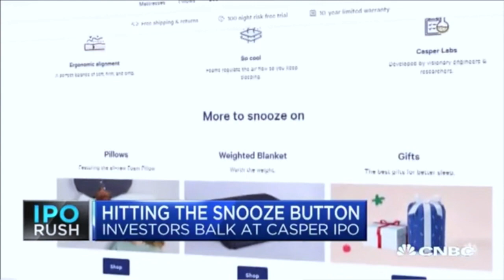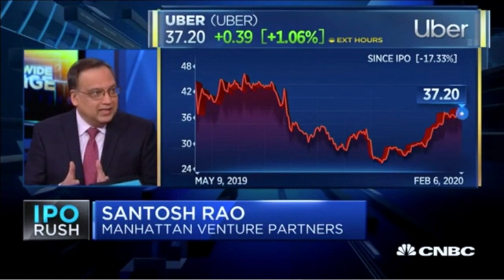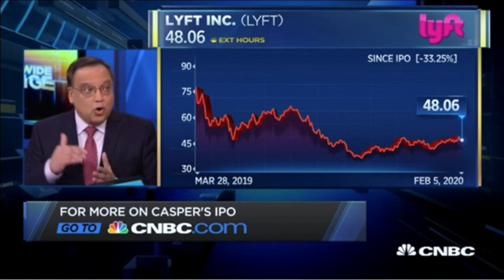MVP's Rao on Casper: "You just can't get out there without showing a path to profitability"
Santosh Rao, head of research at Manhattan Venture Partners, talks Casper's upcoming IPO, before analyzing the performance of other "unicorns."